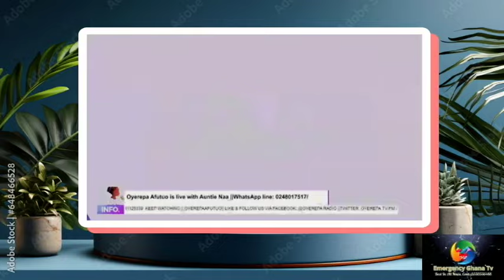AUNTI NAA Shocking interview exposed the CHIEF Who Slept with his daughter for CHIEFTAINCY POSITION